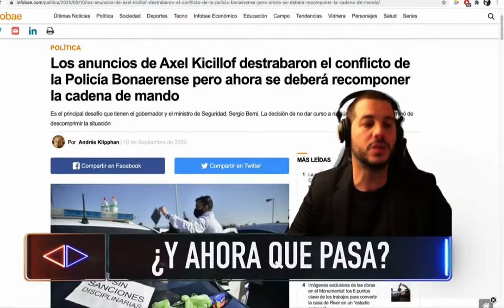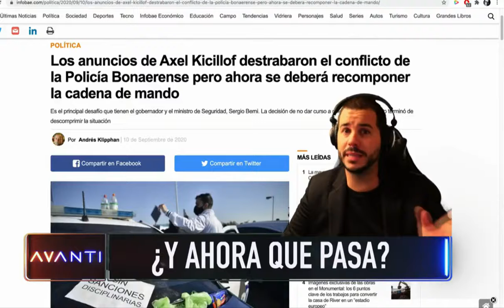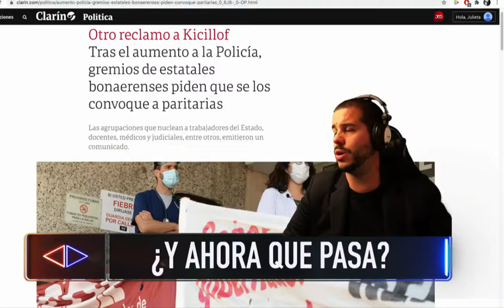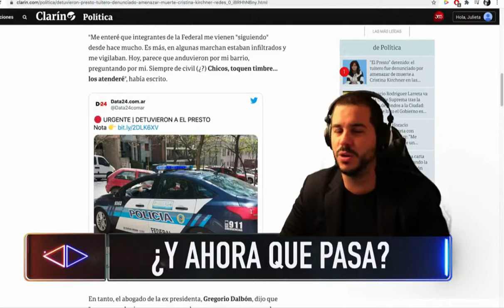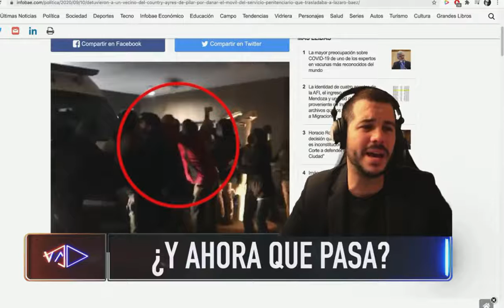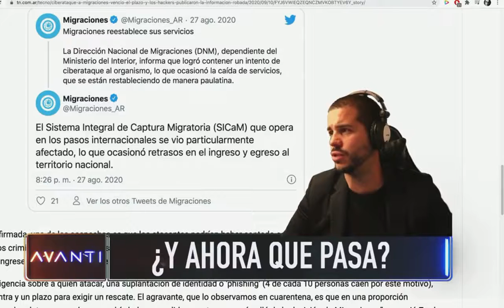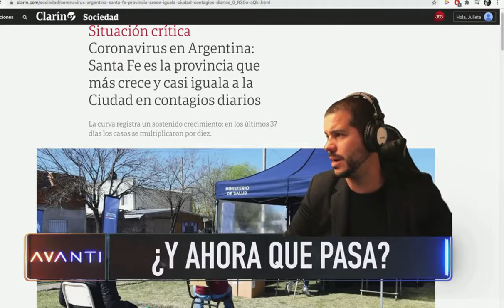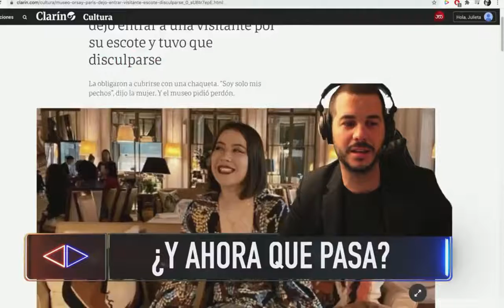AVANTI - PROGRAMA 10/09/2020 - ANITA MARTINEZ